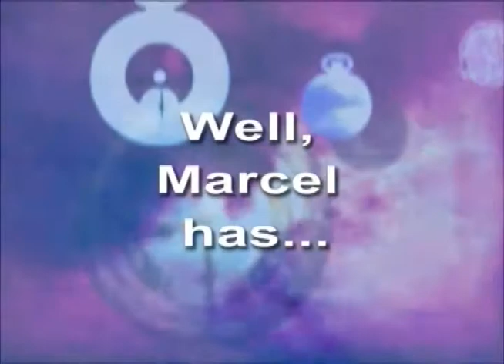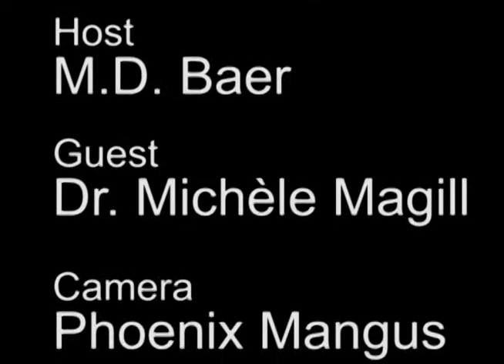The Proust Experience - Michele Magill (Part1)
M.D Baer hosts Professor Michele Magill from North Carolina State University to discuss the Proust Experience.  As always, it is electric.
For more Proust or more Mr. Baer go to MarkDavidBaer.com.  Excerpts of Jason Neville reading courtousy of Naxos Audiobooks.